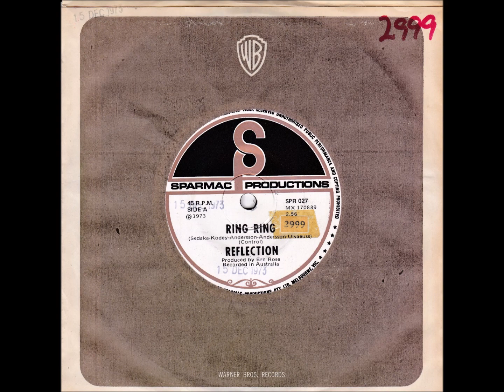Classic Aussie Singles - Ring Ring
“Reflection”were an Australia pop group that released a version of Abba's ''Ring Ring'' in 1973.Produced by legendary producer Ern Rose. It was released on Sparmac records late 1973.